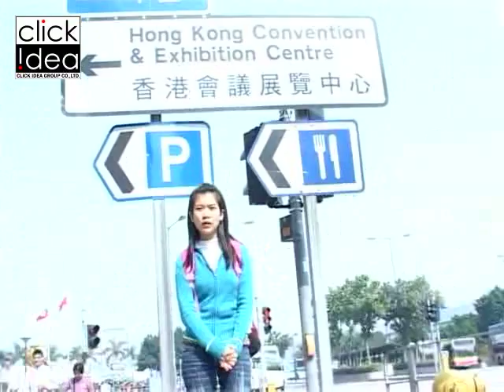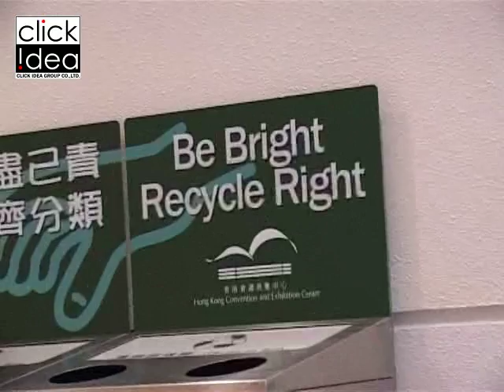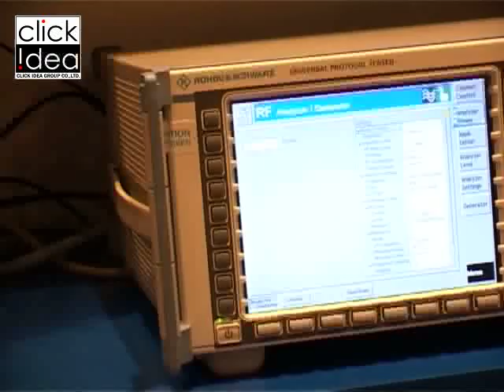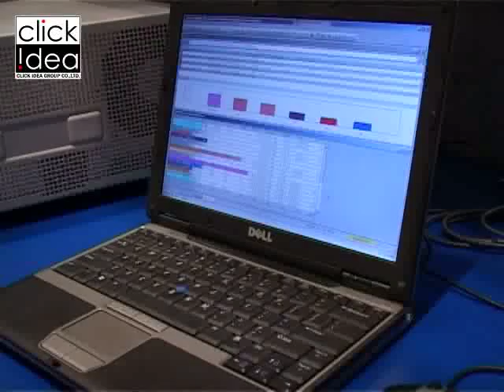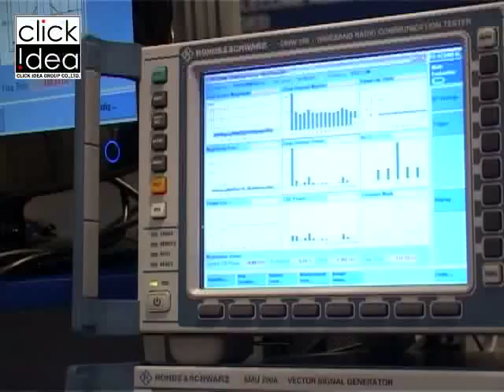G-box in Hongkong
ตัวอย่างรายการ G-box ออกอากาศที่ช่อง Gsquare ถ่ายทำและตัดต่อโดย